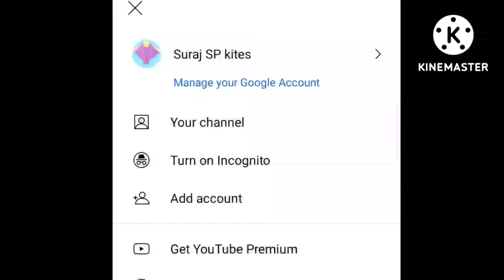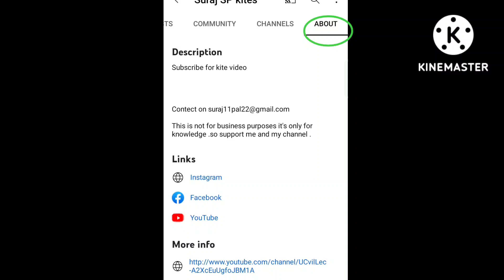kite looting from terrace 🪁@KiteLoverOfficial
kite looters
kite looting
kite lootera
kite catching
kite flying
kite fighting
kite lovers

# how to cut other kites how to catch other kites# fun with kite
# kite#pipa#pipacombate # patang # kite cutting # kite catching
# patangbaji kite lover # kite lover officeal
# Ankit kite flying

kite making
kite making at home by news Paper
In this video I am trying to make a kite by news Paper at home due to lockdown.
in this video I am flying a home made kite.

sapport me

# keep going for kites.-
keep watching my channel and my videos.
# keep sapport me and my channel.-
# keep ask questions about kites.-

pipa kite making video link :-

*  thank you all of you who visit in my channel ❤️♥️♥️